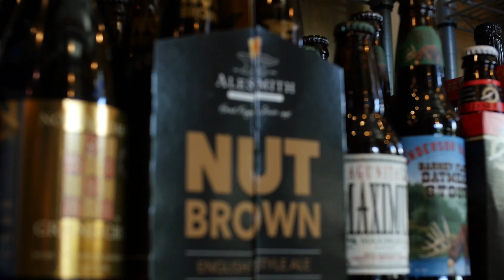Beers with Engineers - Episode 02: Michael Webster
There are a lot of interesting people working on private cloud technology like Nutanix . In this episode, Tony Allen sits down with Michael Webster, NPX 007 and Global Manager of Business Critical Apps for Nutanix. Together they taste craft beers and discuss Flash technology, reducing datacenter complexity typically associated with three-tier architecture, and what movies not to show your children.